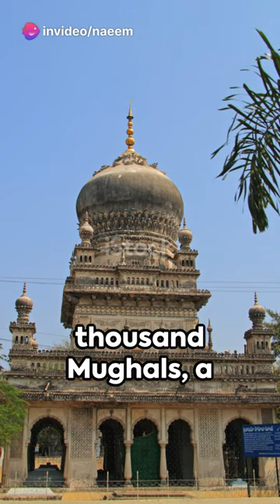Whose descendants are the Muslims of Bengal?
Bengal Census Report of 1872 and H. H. Ridgely in his book 'Tribes and Castes in Bengal' suggests that the Muslims of Bengal were the descendants of the lower class Hindus who converted to Islam. But in reality this is not true at all. Dr. MA Rahim mentions in his book 'Social and Cultural History of Bengal' that from 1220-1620, about 3 thousand Arabs, 51 thousand Iranians, 40 thousand Khalji Turks, 8 thousand Abyssinians, 2 lakh Afghans, 15 thousand Mughals, a total of 3, 37,000 foreign Muslims settled in Bengal. He also showed that the population of Bengal in 1570 was 7 million. Among them 41 lakh Hindus, 8 lakh foreign Muslim settlers, 19 lakh converted Muslims, 2 lakh other religions. In other words, the Muslims of Bangladesh are not only the descendants of Hindus, they are also the descendants of high class Muslims from different parts of the world. As such, many Muslims are Muslims by descent.